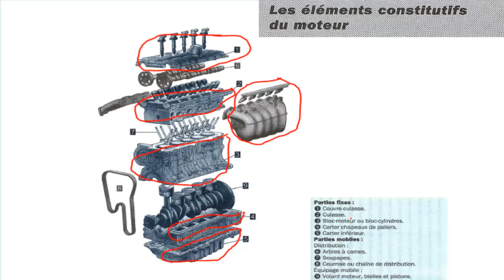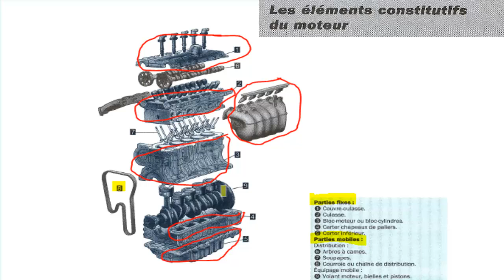les constitution d un moteur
صور ‪les constitution d un moteur‬‏
La constitution du moteur - BEP MVM
1. Constitution d'un moteur.p65 - Auto-Tuto
Fonctionnement d'un moteur - Comment fonctionne le
principe du fonctionnement d un moteur - YouTube
composition d' un moteur - Euphony
CONSTITUTION D'UN MOTEUR - Fichier-PDF.fr
constitution du moteur - Scribd
Fonctionnement d'un moteur [cours] - Technologie
Motorisation du cytogénérateur - Constitution d'un moteur
fonctionnement d'un moteur diesel
comment fonctionne un moteur de voiture
principe de fonctionnement d'un moteur essence
fonctionnement d'un moteur 4 temps
fonctionnement moteur diesel pdf
fonctionnement d'un moteur électrique
fonctionnement d'une voiture
moteur automobile pdf